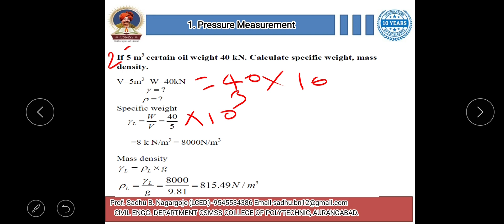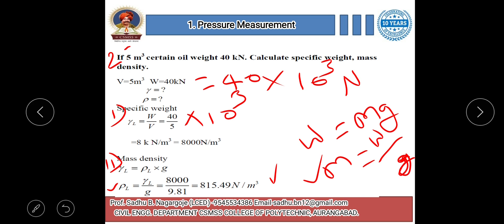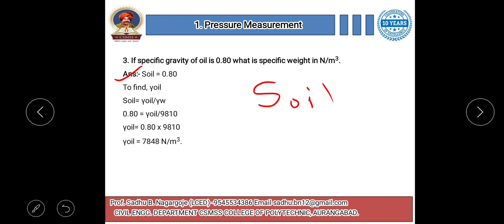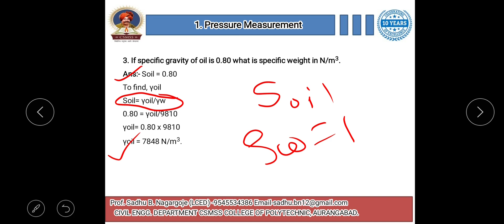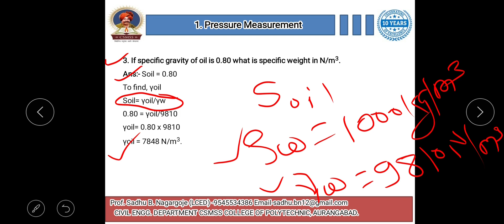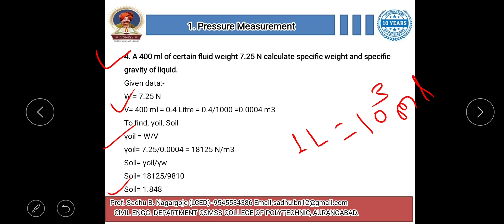1. Pressure measurement Lec-04